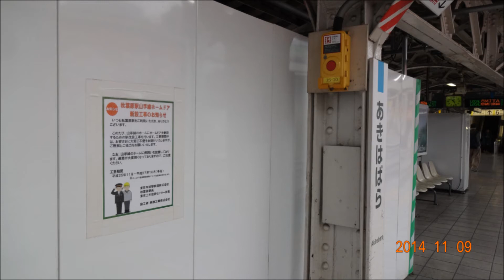【前面展望】 JR山手線 神田~秋葉原 秋葉原駅ホームドア新設工事 H25/11~H27/10